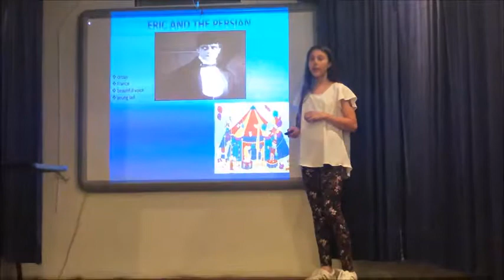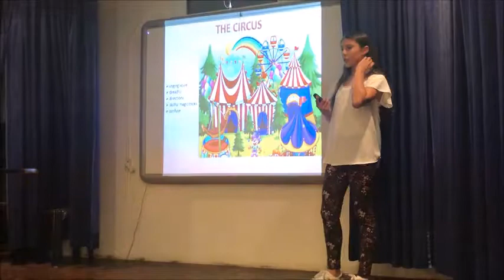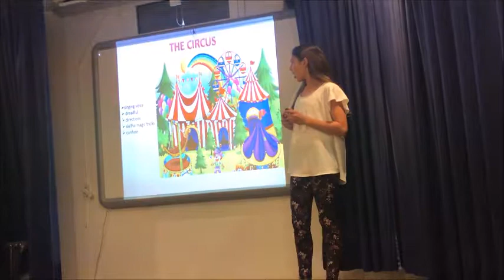D3 2019 Maria Livani Eric's Story